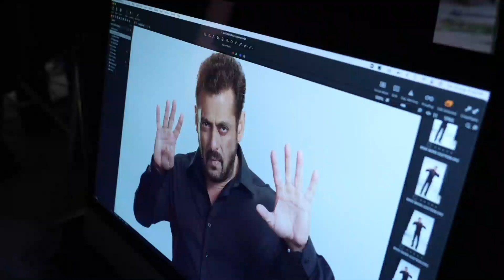Bigg Boss: Starts 2nd oct, Mon-Fri 10.30PM, Sat-Sun 9.30PM